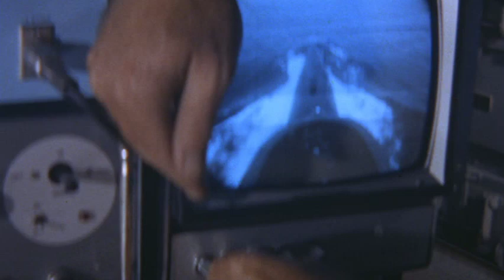John Stephens | Ice Station Zebra (1968) | The Man Who Makes The Difference